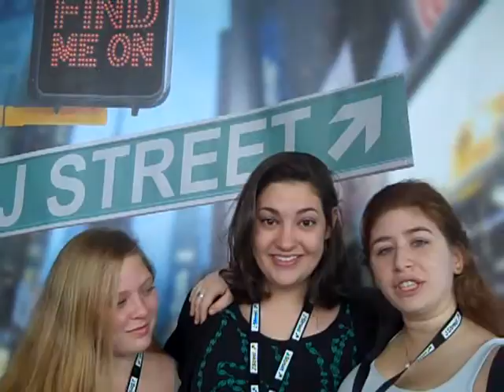Yahel, Raphaela, Kela, Find Me On J Street [Conference 2011]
Yahel, Raphaela, and Kela find themselves on J Street because they stand for a secure Israel in the future.